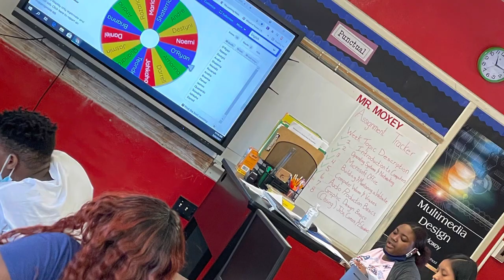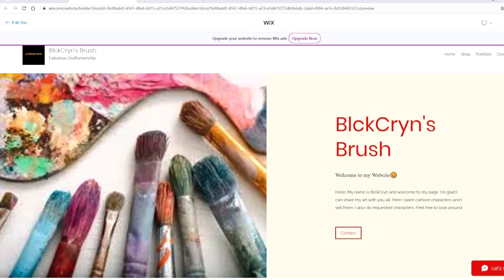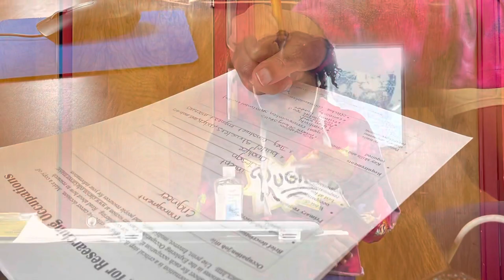Robert E. Lee High School Summer Learning Launch Program!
Hello meet Fami-Lee!